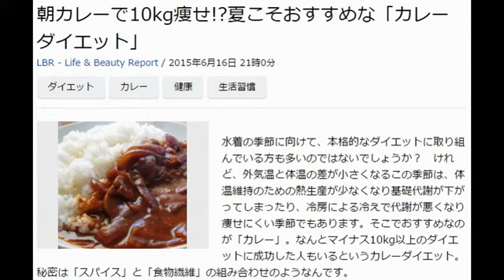お薦めダイエット！「朝カレーで10kg痩せ？！」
朝カレーで10kg痩せ!?夏こそおすすめな「カレーダイエット」
LBR - Life & Beauty Report / 2015年6月16日 21時0分
水着の季節に向けて、本格的なダイエットに取り組んでいる方も多いのではないでしょうか？　けれど、外気温と体温の差が小さくなるこの季節は、体温維持のための熱生産が少なくなり基礎代謝が下がってしまったり、冷房による冷えで代謝が悪くなり痩せにくい季節でもあります。そこでおすすめなのが「カレー」。なんとマイナス10kg以上のダイエットに成功した人もいるというカレーダイエット。秘密は「スパイス」と「食物繊維」の組み合わせのようなんです。
■カレーでダイエットできる理由
(1)脂肪の燃焼をUP

カレーに使われるジンジャーやシナモン、ガーリック、コショウなどのスパイスには、交感神経を刺激して、脂肪をエネルギーとして燃焼させる「褐色脂肪細胞」を活性化させます。

(2)腸内環境を美化して痩せ体質に
腸内環境を良い状態に保っておくことは、痩せ体質作りの基本。カレーに使われるスパイスが脂肪を燃焼させて熱を生み出すことで、身体の温度が上がり腸の働きをサポートします。

■カレーダイエットにおすすめ！食物繊維が豊富な具材
●キノコ
キノコは、それ自体が菌という珍しい食べ物です。食物繊維が豊富で、腸内で善玉菌のエサとなり腸内細菌のバランスを良い状態に保つほか、ぜん動運動を促して腸の働きをサポートします。
●玉ねぎ
玉ねぎは、善玉菌の大好物の水溶性食物繊維とオリゴ糖が豊富な野菜です。水溶性食物繊維は小腸での栄養素の消化吸収を抑えて遅らせ、有害物質を排出する効果もあるので、是非たっぷりいれてみて。

●大麦
大麦に含まれる「β-グルガン」は、ビフィズス菌を増やす働きがあることがわかっています。また、β-グルカンが分解される際に発生する「短鎖脂肪酸」は、腸のぜん動運動を活発にし、ミネラルの吸収を促し、糖や脂肪の代謝を調節し食欲を抑えるホルモンの分泌を促すなどの効果があります。カレーには白米よりも大麦ご飯がおすすめです。
■食べるタイミングは？

体温の一番低い朝にカレーを食べることで体の深部体温が上がり基礎代謝が上昇します。ダイエットのために食べるのであれば、朝カレーがおすすめです。

イチロー選手も毎朝食べているというカレー。朝カレーを習慣にして、痩せ体質を作ってみてはいかがでしょうか。